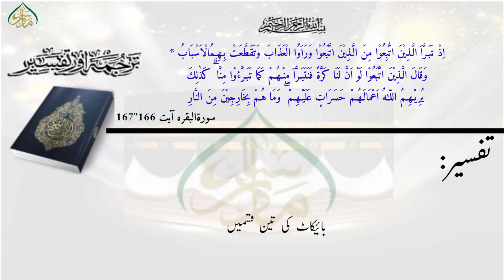ترجمۃ القرآن(پارہ02)، سبق:163، 165 کا آخری حصہ/Translation of the Quran(Para 01)Lessan:163